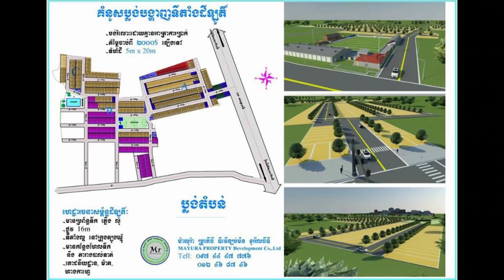រតនៈ ពិសី ខឹង​ពេក សុខ​​ចិត្ត​ទម្លាយ​រូបថត​សិចស៊ី ស្ទើរ​ធ្លាយ​ល្វែង​លើ រំសាយ​កំហឹង​ចោល!